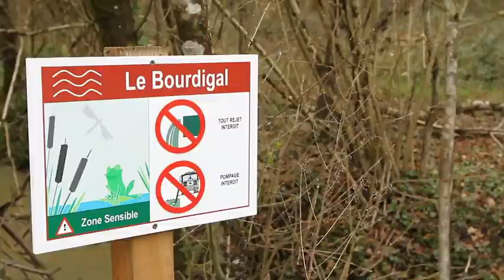Center Parcs Vienne : les travaux avancent !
Mars 2014 : nous vous proposont de voir en vidéos les travaux en cours au Center Parcs Vienne - Grand Ouest.
Egalement appelé Domaine du Bois aux Daims, il profite d'une situation idéale, à proximité de nombreux centres urbains et de sites touristiques de renom : Futuroscope, Puy du Fou, châteaux de la Loire.